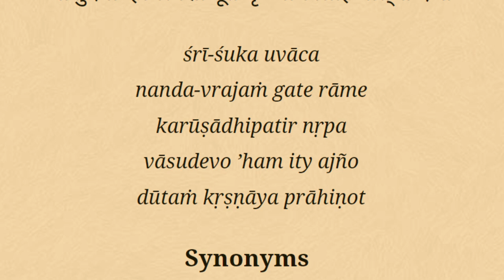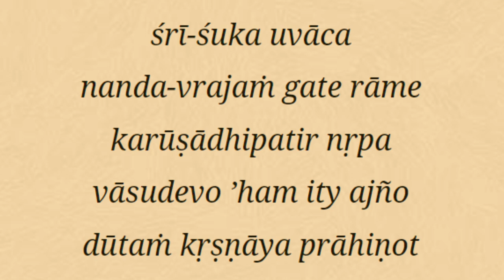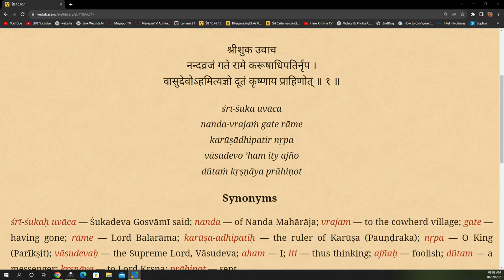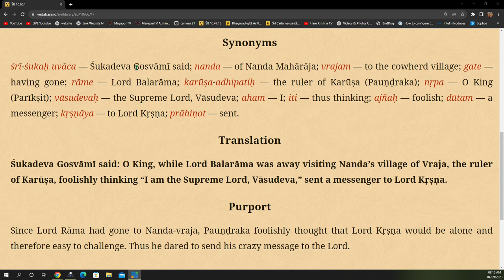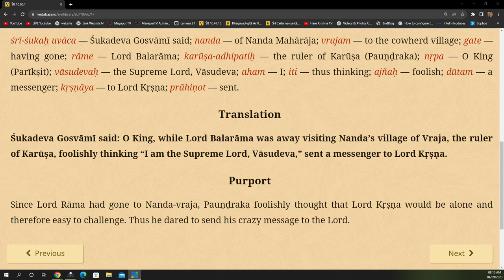Deliverance of Pauṇḍraka | By H.G Gokuleswar Das | 4th Sept 2023 | ISKCON Juhu